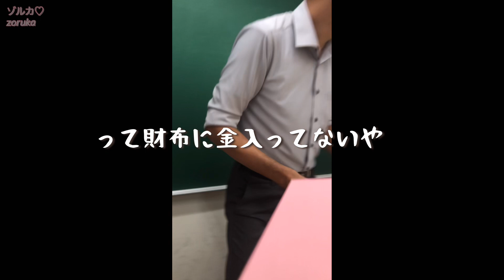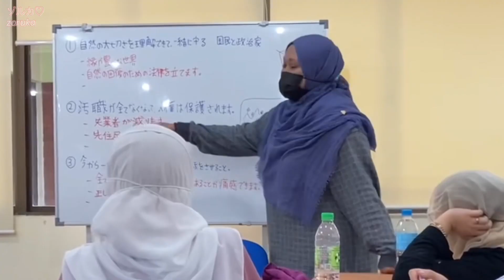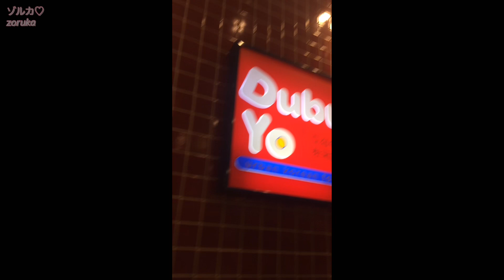ふつうって最高！［私の思い出たち］【瑛人のライナウ lyrics video】#5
やっと日本語学校から卒業しましたよー！
ハウスメイトや友達、特にこの動画に出てる人たちのおかげで私はここまでやって来られました。
いろいろ素敵な思い出ありがとうございました。一生忘れられません！これからも頑張ろう〜

hello !! I finally graduated from Japanese language school yay
thanks to my housemates and friends, especially the people in this video, i’ve made it this far.
thank you for all the wonderful memoriesss